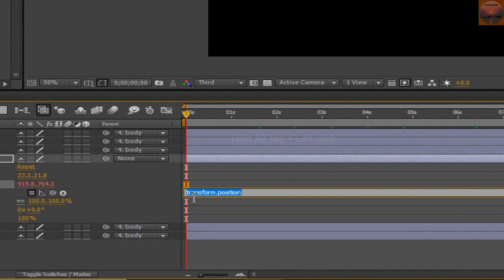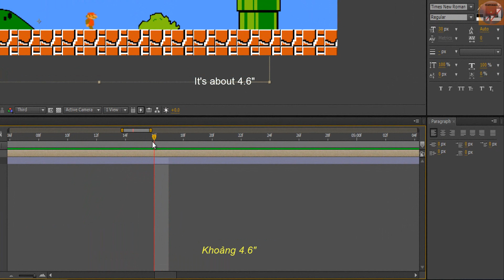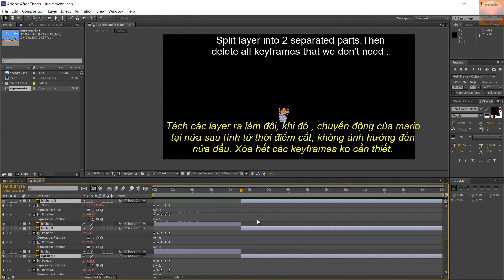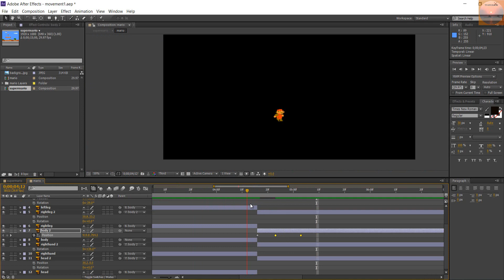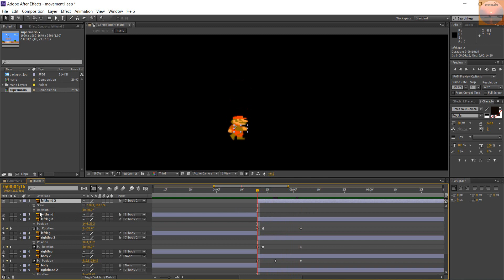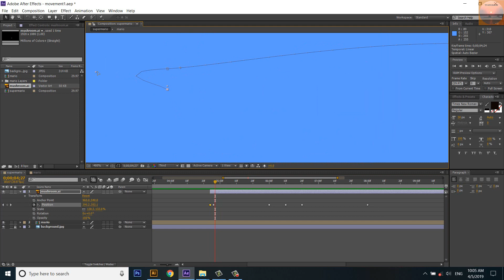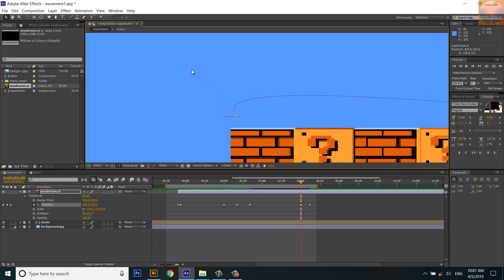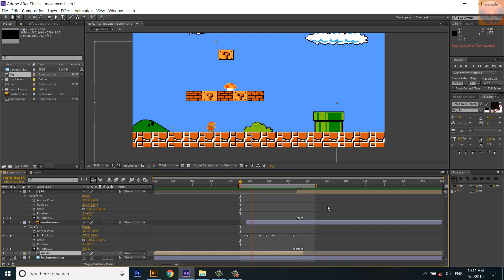Tutorial videos : How to make an animated video by After Effect . Part 2 _Movement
In this video , I will share with you how to make character moving over time by using expression  in AE .
Làm phim hoạt hình bằng After Effect: Dịch chuyển nhân vật.